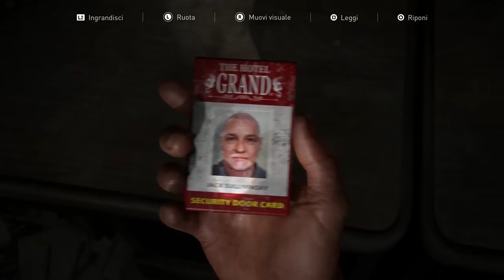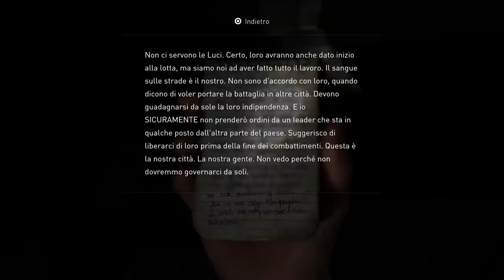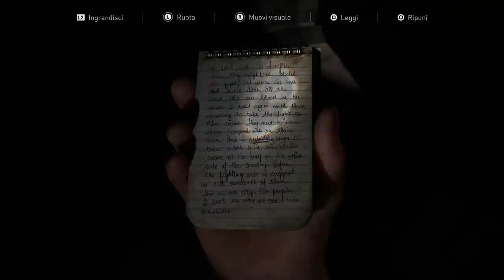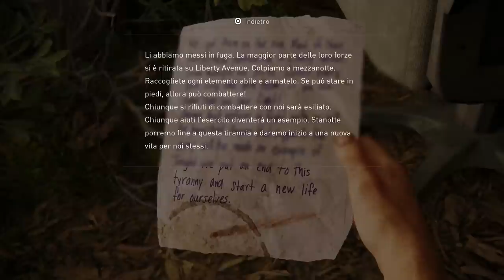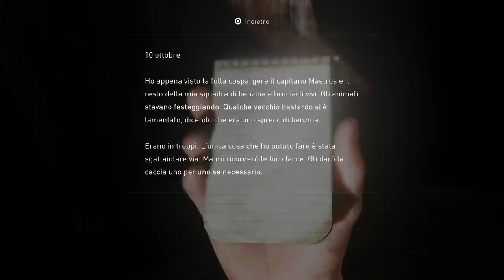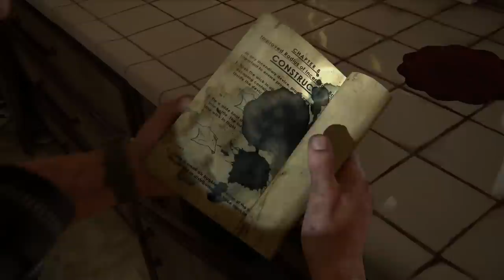ALLEIAMOCI CON HENRY E SAM PER SALVARCI DAI BANDITI | The Last of Us Part 1 - ep.06